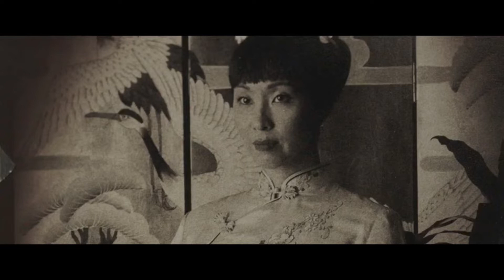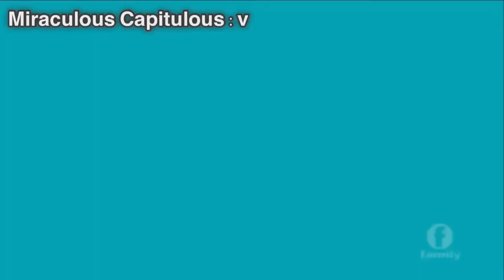Miraculous Ladybug | Análisis, Curiosidades, Teorías | Sandboy (Muchos kwamis)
Sinopsis
Mientras se tiene que ir sin Tikki , Marinette debe evitar que un misterioso supervillano haga realidad los malos sueños de los parisinos.

Argumento
Marinette se da cuenta de que Tikki parece molesto por algo. Tikki explica que es el cumpleaños número 3500 de Nooroo y lo está gastando todo solo. Marinette promete liberarlo de Hawk Moth un día, pero Tikki afirma que puede haber una solución más rápida. Ella explica cómo cada vez que un kwami ​​tiene un cumpleaños o ciclo, el otro kwamispueden comunicarse con ellos reuniéndose dentro de la Caja Milagrosa. A Marinette le parece una gran idea, ya que pueden descubrir dónde está Hawk Moth y preguntar cuándo deben reunirse los kwamis. Tikki explica que es esta noche, lo que sorprende a Marinette, ya que Tikki no le había dicho esto antes. Tikki explica que es porque el Maestro Fu no quiere que los kwamis dejen el lado de sus titulares en caso de que alguien sea akumatizado. Marinette sugiere que está bien mientras los otros kwamis estén allí, pero Tikki explica que la comunicación podría no funcionar si no se va, ya que mientras más kwamis estén presentes, mayores serán las posibilidades de éxito. Luego explica un plan que Plagg ideó donde ella y él entrarían en la Caja Milagrosa con los otros kwamis mientras Wayzzharía guardia y alertaría a los dos si alguien está akumatizado. Marinette considera que esta es una buena idea y le permite a Tikki ir. Tikki toma un marcador amarillo de la habitación de Marinette y se va.

En la mansión de Agreste , Nathalie le desea a Gabriel una buena noche. Después de que ella se fue, Nooroo intenta dejar el lado de Gabriel pero es detenido por su maestro, quien le recuerda que no se le permite estar a más de unos pocos pies de distancia de él o comunicarse con otra persona. Nooroo le recuerda a su maestro que es su cumpleaños, pero Gabriel se mantiene firme. Él proclama que dado que Nooroo parece no entender sus reglas, no puede comunicarse en absoluto, pero pronto levanta esta regla, alegando que fue "solo una broma". De repente, la Moth Milagrosa brilla, alertando a Gabriel de que alguien en París tiene emociones negativas. Entra en su guarida, se transforma en Hawk Moth y envía un akuma. Mientras tanto, en la habitación de Adrien,Adrien dice que se va a dormir, pero se escapa, dejando atrás un títere de calcetines.

Plagg se encuentra con Tikki y le pregunta qué mentira le dijo a su titular que se escabullera, pero Tikki explica que le acaba de decir la verdad a Marinette. Plagg se pregunta si debería intentar eso y se traga una porción de Camembert. Tikki le dice a Plagg que debería haber ahorrado un poco para los demás, pero Plagg afirma que la bondad de Tikki lo hizo tener hambre. Los dos kwamis van a la tienda de masajes de la Maestra Fu y se encuentran con Wayzz, quien les advierte que no despierten a un Maestro Fu durmiente. Después de que Wayzz les dice que le deseen a Nooroo un feliz cumpleaños número 3500, Tikki y Plagg entran a la Caja Milagrosa. Allí se encuentran con los otros kwamis, que les preguntan a los dos qué trajeron para ellos. Plagg explica que trajo un poco de queso, pero luego se lo dio a "un gatito pobre y hambriento", mientras que Tikki les muestra el marcador amarillo.Sass comments on how wise it was of Tikki's and Plagg's owners to allow them to come to the Miracle Box. Plagg nervously agrees, but when Tikki attempts to say Marinette's name, she cannot do so due to a spell that prevents kwamis from saying their holders' names in front of others.

Marinette is sleeping in her room but is soon awoken by a zombie-like Adrien who keeps ranting about how much he loves Chloé. Marinette runs up to her balcony and sees Sandboy, a villain who can make people's worst nightmares come true. She attempts to transform into Ladybug but cannot because Tikki is not around. So Marinette sneaks out to Master Fu's place while her father is attacked by a dough that has come to life. Meanwhile, the doors and windows of Adrien's bedroom are turned into cages. Adrien attempts to wake up Plagg, but is horrified to find a sock puppet of him instead. MiraculousLadybug MiraculousLadybugTemporada 2 Sandboy Link de la verdadera Página de Facebook